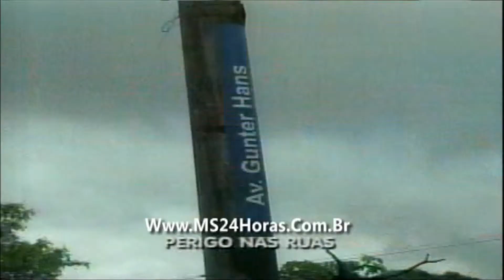Balanço Geral 16 de Novembro de 2012 com Robson Ramos - 11